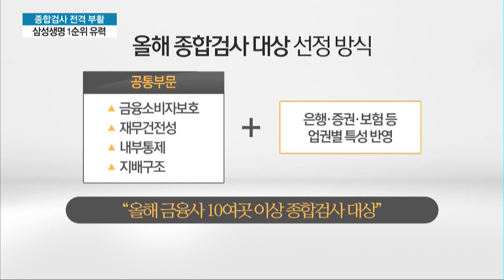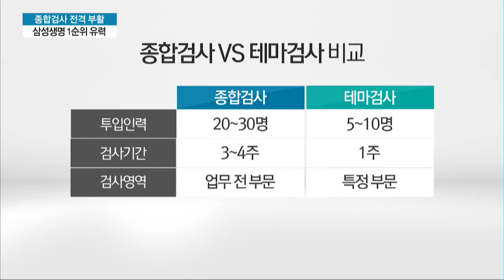금감원, 종합검사 '전열 정비'...떨고 있는 금융업계 / 머니투데이방송 (뉴스)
01/07 MTN 투데이

올해부터 금융회사 업무 전반을 샅샅이 검사하는 종합검사 제도가 전면 부활합니다. 대형 금융회사를 중심으로 10여곳 이상이 금감원의 현미경 검사를 받게 될 예정인데요. 특히 지난해 소비자보호 문제로 당국과 충돌했던 생명보험사를 비롯해, 금융업계 전반의 긴장감이 커지고 있습니다. 김이슬 기자입니다.